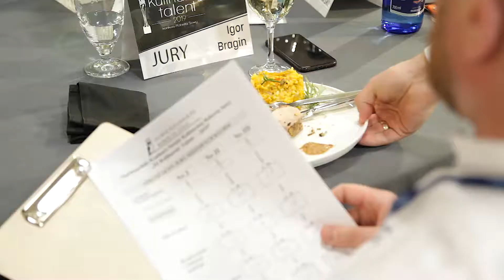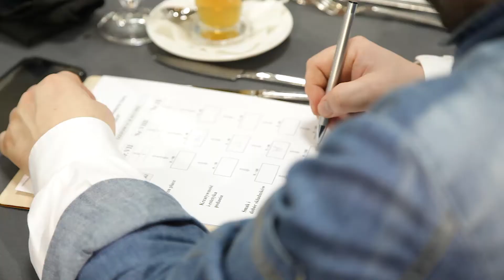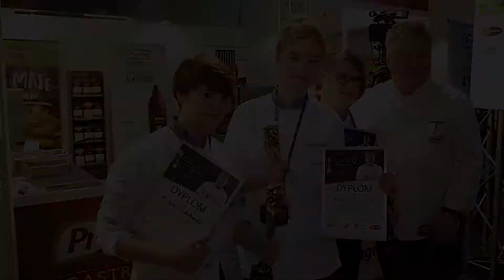Talent Kulinarny podczas Międzynarodowych Targów EuroGastro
Do przygotowania konkursowych dań, wykorzystane zostały produkty marki Agro-Top.